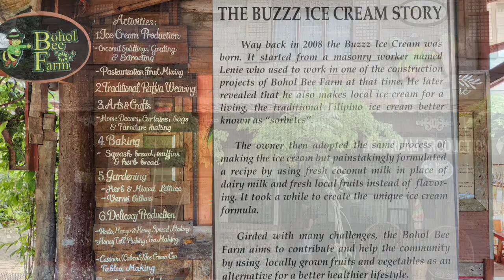Bohol Bee Farm | 2023 Travel Bohol Philippines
Ice cream!🍦
with flavors like charcoal, malunggay, spicy ginger, durian, salted honey, ube, guyabano etc. on a cassava cone

Travel bohol Philippines